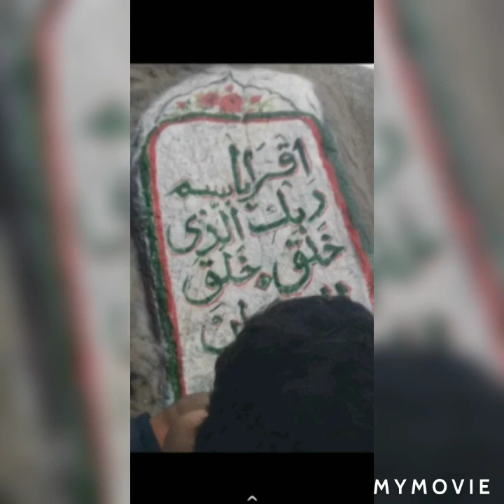Mecca and madheena beautiful movement /മക്ക മദീന മനോഹര കാഴ്ചകൾ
മക്ക മദീന പുണ്യ ഭൂമിയിലെ മനോഹരമായ
 കാഴ്ചകൾ.